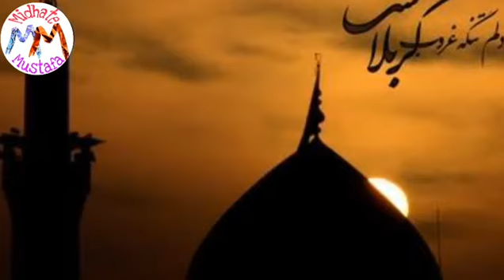Midhate Mustafa !! Ro Rahi Hai Sun Ke Dunia Dastane Karbala By Dilbar Shahi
👉 S U B S C R I B E   N O W    F O R   M O R E    N A A T S 👈

Habibullah Faizi Ka Aisa Naat Jise Sunne K Baad Baar Baar Sunenge - Safiye Mehsar Se Bewafayi

Nadeem Raza Faizi Mahfile Mliaad Rabiul Awwal Shareef !! Aa Gaye Sarkar

Asad Iqbal New Naat Shareef HD - सात समंदर पर है भारी

Asad Iqbal & Nadeem Raza Faizi Best Naat Shareef 2017 - Chamke To Subha Damka Sitara Naya Naya

Mubarak hussain mubarak new jalsa naat - Yu Khuda Ne Hai Azmat Badhayi Teri

Zamzam Fatehpuri का बहुत ही अच्छा कलाम सुने और मचले - Bade Peer Dastagir

Nadeem Raza Faizi बहुत ही प्यारा नाअ़त - Nadiya Panjabe Rahmat Ki Hai Jaari

Asad Iqbal New Jalsa Naat Shareef - Aansu Jo Tapakte Hai Kabhi Ishqe Nabi Me

Asad Iqbal New Naat, Habibullah Faizi New Naat, Dilbar Shahi New Naat, Nadeem Raza Faizi New Naat, Shamim Faizi New Naat 2017, Mubarak Hussain Mubarak New Naat 2017,
Urdu Naat, Hindi Naat, Bhojpuri Naat,
Islamic Sawal Aur jawab,
Deeni Masail Hadees Ahle Sunnat,
New Naat 2017, New Manqabat,
New Naat Rabiul Awwal,
Ramzan Naat Muharram Naat,
Taqreer Bayan, Naqabat
Munazara, New Bhojpuri Kalam,
Indian Naat, Pakistani Naat,
Madina Sharif Makka Sharif, Ajmer Karbala Sharif,
Jalsa 2017 Confrance 2017,

New Naat, New Manqabat,
Taqreer Bayan Naqabat,
Asad Iqbal New Naat 2017,
Abdul Wakeel MobarakPuri New Naat 2017,
Ali Haidar Faizi New Naat 2017, Athar Bokarwi New Naat 2017,
 Anas Raza Bareilvy New Naat 2017,
Ajmal Azizi Katihari New Naat 2017,
Akhtar Kashif New Naat 2017,
Akhtar Parwaz Habibi New Naat,
 Amjad Raza Ranchvi New Naat, Ambar Mushahidi New Naat,
Hasan Nawaz Seewani New Naat, Imran Raza Jaipuri New Naat,
Mix Shora Naat New Naat, Mahboob Hasan Faizi New Naat,